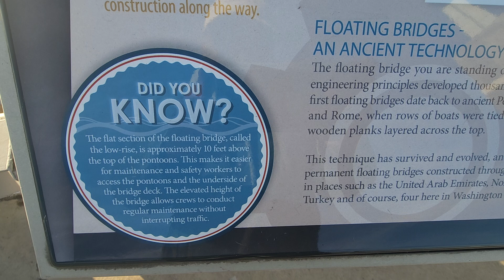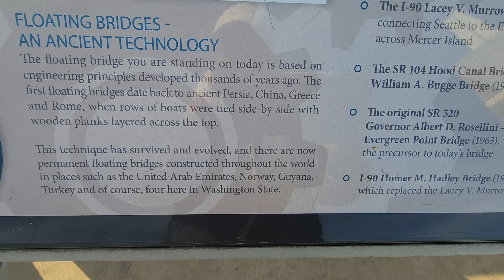how did they build the worlds longest floating bridge?